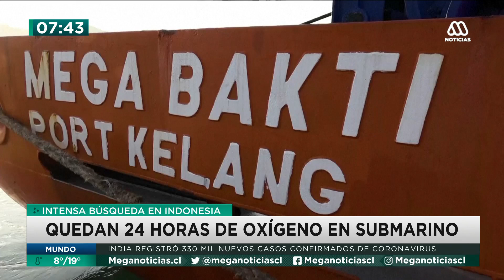Rusia retira tropas de frontera con Ucrania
El gobierno ruso confirmó el retiro de tropas de la frontera con Ucrania y Crimea, en medio del conflicto entre ambas naciones.

00:00 Rusia retira tropas
1:14 Tsunami de hielo en Rusia
2:43 Alerta por submarino perdido
03:44 Juez Moro no fue imparcial con Lula
04:53 Lanzamiento de SpaceX
06:05 Harry y Megan se arrepienten
07:42 Principe Louis cumple 3 años